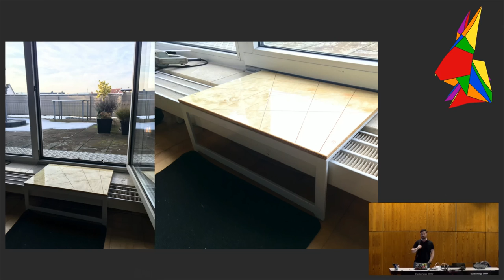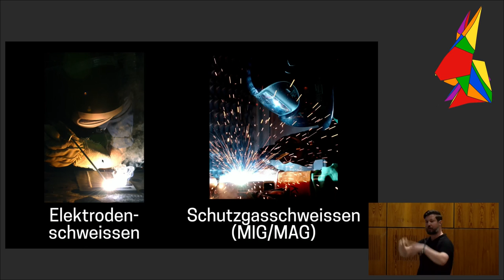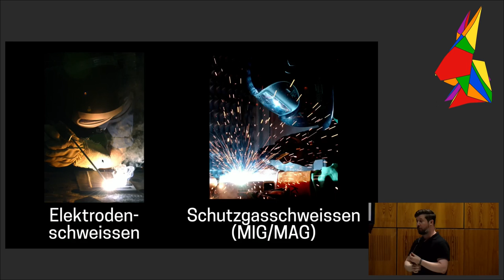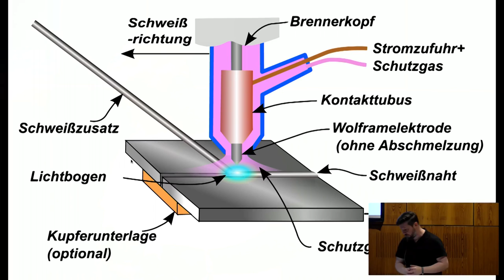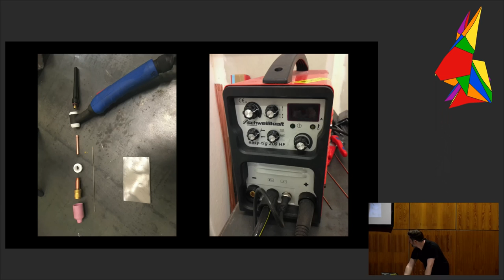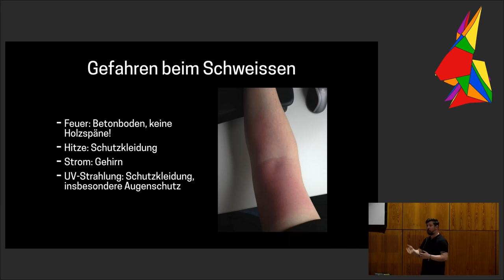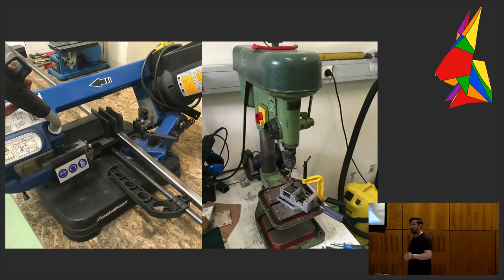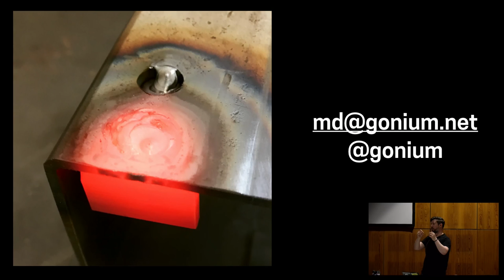Konstruieren mit Stahl (eh17)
Werkzeuge, Sicherheit und Raumaustattung

Konstruktionen aus Stahl oder anderen Metallen sind sehr stabil und bieten viele Anwendungen. Gleichzeitig sind Halbzeuge z.B. aus Stahl relativ preiswert und gut beschaffbar. Was braucht man, um aus Stahl Dinge zu bauen? Vom Schweißgerät über einfache Handwerkzeuge bis hin zu Sicherheitsvorkehrungen gibt der Vortrag einen Überblick über die Einrichtung und Nutzung einer Metallwerkstatt. Anhand von einfachen Projekten werden die Anwendungsmöglichkeiten von Stahl z.B. beim Bau einer Lampe oder der Werkstatteinrichtung gezeigt.

Mathias Dalheimer